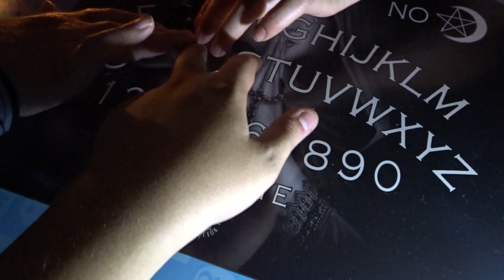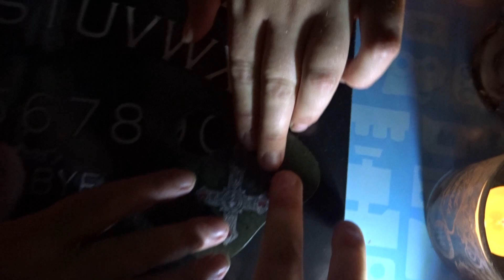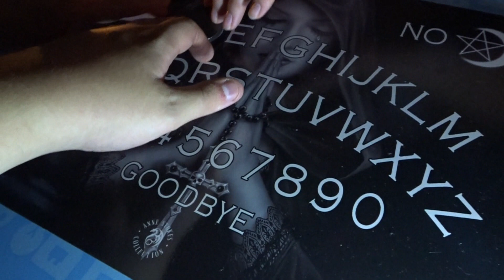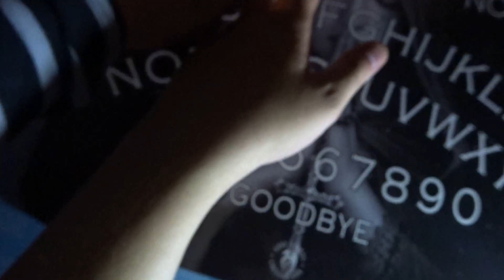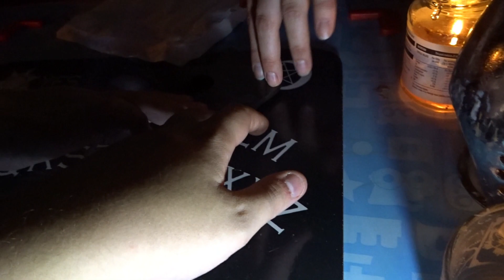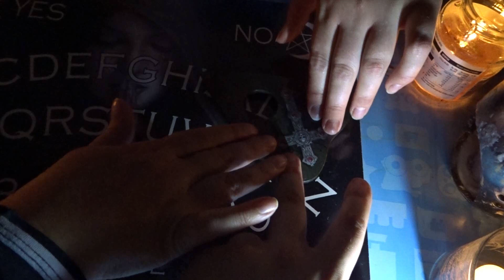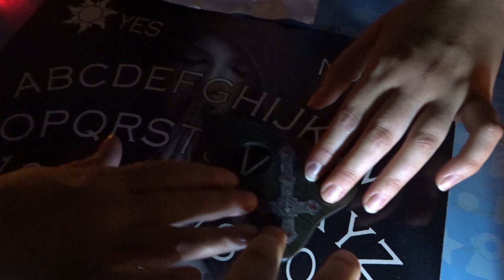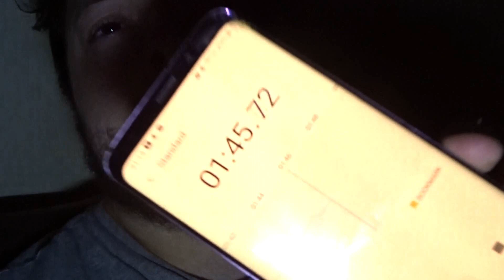Haunted house paranormal investigation Ouija board (part 2)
this is part 2 of Haunted house paranormal investigation Ouija board (part 1) in this video a spirit told me about a safe under my house i dont know if i have but al have to check i hope you all like this video

(part 1)
    V